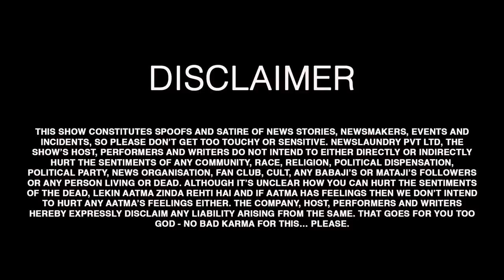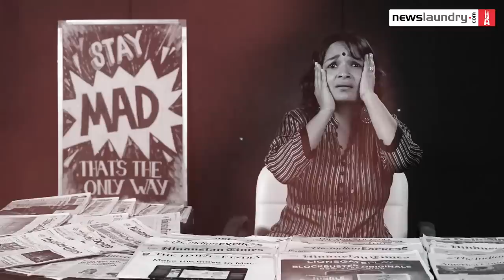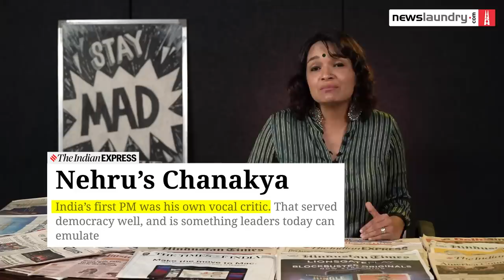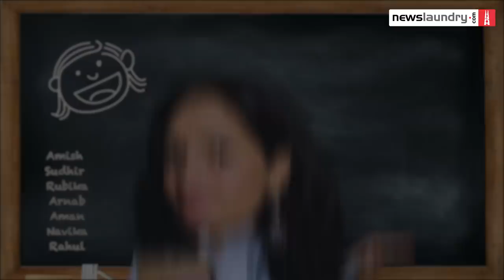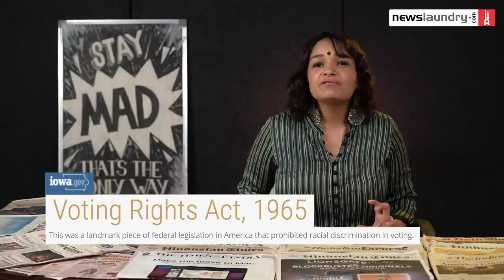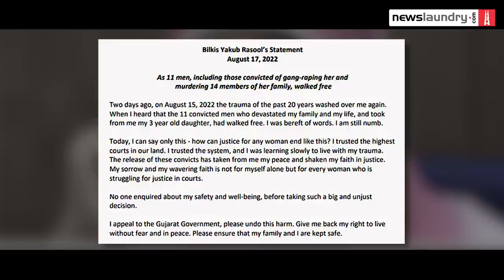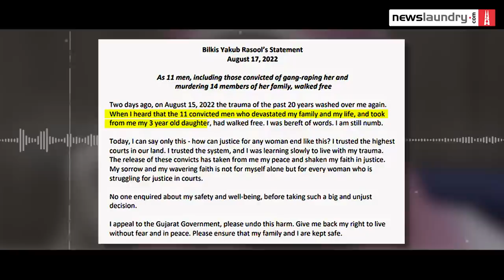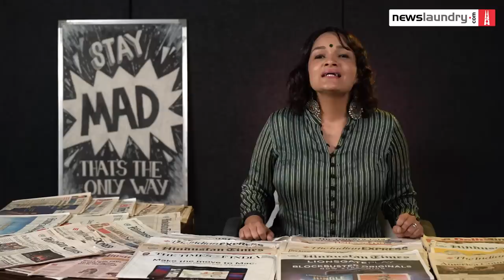Anupam Kher’s Nehru bashing on News18, injustice to Bilkis Bano | TV Newsance 183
This week, we look at Network 18’s Independence Day special programme that tracked the history of India through the speeches of its prime ministers from 1947 to 2022. In a one-hour show, the host, AnupamKher, spent about seven minutes on JawaharlalNehru and 15 minutes or so on Narendra Modi. No prizes for guessing who won the best PM race. Kher told his viewers how Nehru’s speeches lacked data and detail, how he insulted Indians by calling them lazy, how he had no clue about handling the problem of hunger and starvation in Independent India, and, of course, how he didn’t pay his tributes to soldiers who died in the China war. Cut to Modi, and the viewer was told how inspiring and great the dear leader has been.

Since Kher didn’t bother to dissect Modi’s speeches, we did. From the Red Fort this week, Modi spoke of women’s safety. The same day, 11 men jailed for life for gangraping BilkisBano and killing her 3-year-old daughter during the 2002 communal carnage in Gujarat were granted early release and greeted with sweets. Did this grave injustice to Bilkis make it to primetime debates on TV news channels? From Monday to Thursday, we watched some star women anchors and their popular debate shows and found that there were no hashtags or calls for justice for Bilkis.

Watch.

Book recommendations
War and Peace in Modern India: A Strategic History of the Nehru Years
Nehru: The Debates that Defined India

TV Newsance is Newslaundry’s weekly media critique and political satire show. We watch TV news so you don't have to! For when the public pays the public is served, when the advertiser pays the advertiser is served.